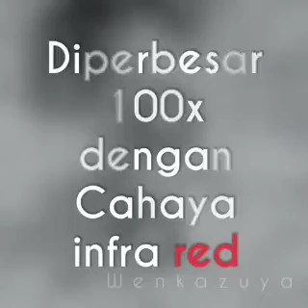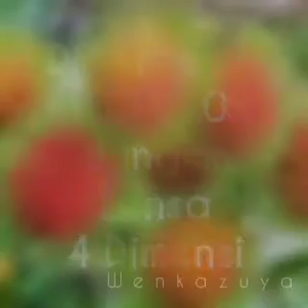Penampakan virus corona